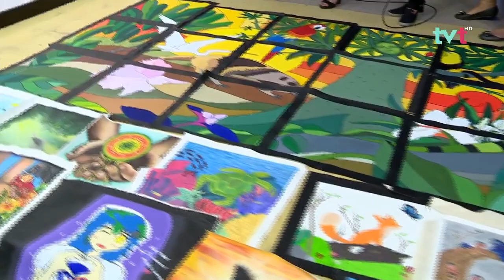Representarán a Tabasco en busca del Récord Guinness al "Mosaico artístico más grande del mundo"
En EsteDía ☀ nos acompañaron mujeres representantes de un colectivo de 20 artistas tabasqueñas que representarán a la entidad en busca del RecordGuinness al "Mural Más Grande del Mundo".